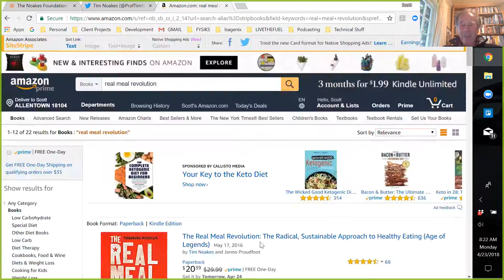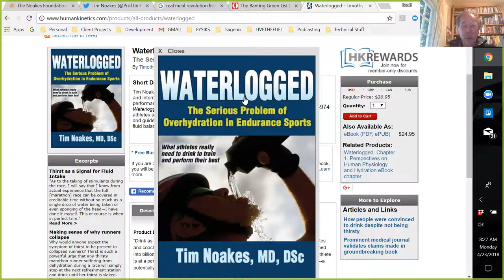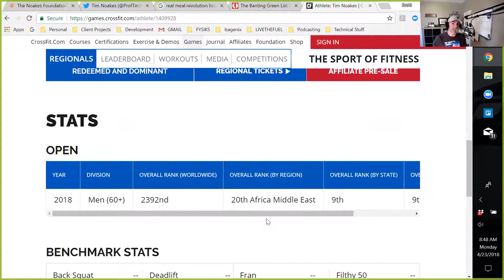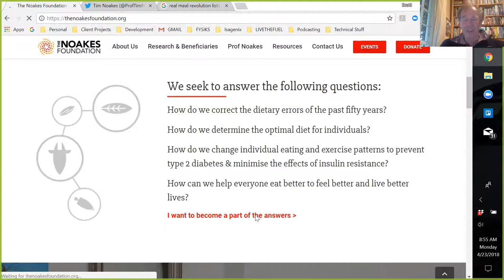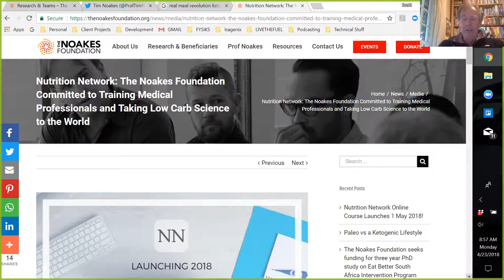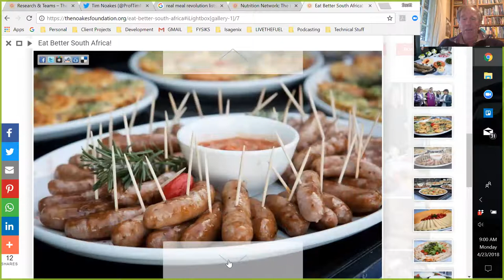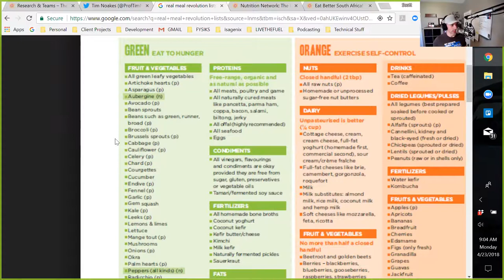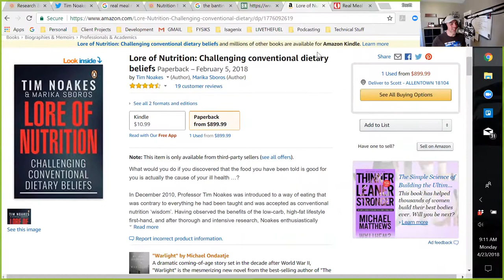179: A Healthy Legal Battle with Dr. Timothy Noakes and The Noakes Foundation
Your Co-Host and Professor of Health Today is None Other Than Professor T.D. Noakes, OMS.:
Prof Noakes studied at the University of Cape Town (UCT), obtaining an MBChB degree and an MD and DSc (Med) in Exercise Science. He is now an Emeritus Professor at UCT, following his retirement from the Research Unit of Exercise Science and Sports Medicine. In 1995 he was a co-founder of the now prestigious Sports Science Institute of South Africa (SSISA). He has been rated an A1 scientist by the National Research Foundation of SA (NRF) for a second 5-year term. In 2008 he received the Order of Mapungubwe, Silver, from the President of South Africa for his “excellent contribution in the field of sports and the science of physical exercise”.

Prof Noakes has published more than 750 scientific books and articles. He has been cited more than 16 000 times in scientific literature and has an H-index of 71. He has won numerous awards over the years and made himself available on many editorial boards.

He has authored many books. In 2003 he received the UCT Book Award for Lore of Running (4th Edition), considered to be the “bible” for runners. Since 2011 he has written his autobiography, Challenging Beliefs: Memoirs of a Career, published Waterlogged: The serious problem of overhydration in endurance sports (in 2012), published The Real Meal Revolution (in 2013), co-authored with Jonno Proudfoot, David Grier, and Sally-Ann Creed, and following that the child-focused version of this book, Raising Superheroes (in 2015). The latter two are now also published overseas. In 2014 he co-wrote Always Believe in Magic, with Kevin Musikanth and Jonathan Kaplan, which is the story of the UCT Ikey Tigers journey to winning the 2014 Varsity Cup. The Banting Pocket Guide was published in 2017, co-authored with Bernadine Douglas and Bridgette Allan and most recently he has co-authored Lore of Nutrition with Marika Sboros. This details his journey from prosecution to innocence.

Following the publication of the best-selling book, The Real Meal Revolution, he founded The Noakes Foundation, the focus of which is to raise funding to support high-quality research of the eating plan described in the book.

He now devotes a majority of his time to promoting the low carbohydrate high fat diet, especially for those with insulin resistance, and on raising funds for research through The Noakes Foundation.

He is highly acclaimed in his field and, at age 68, is still physically active, taking part in races up to 21kms.